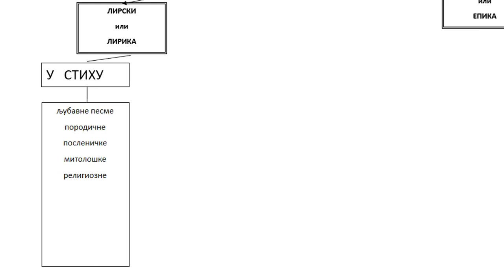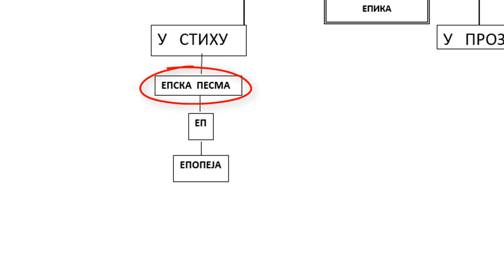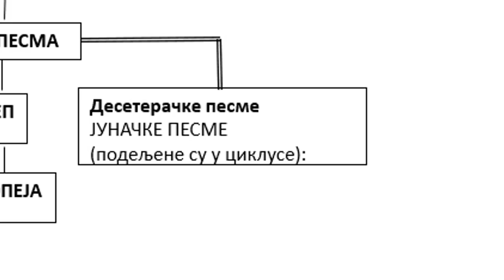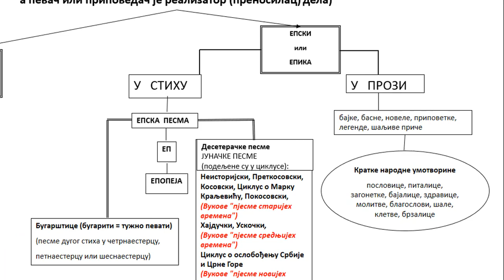КЊИЖЕВНИ РОДОВИ И ВРСТЕ У НАРОДНОЈ КЊИЖЕВНОСТИ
Садржаји из граматике за основну школу. Лако учење и стално обнављање на једноставнији начин.